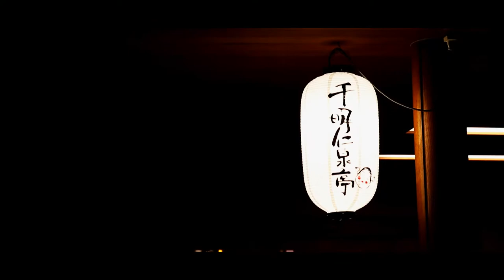伊香保温泉 千明仁泉亭 〜秋〜 chigira jinsentei autumn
群馬県伊香保温泉
石段街の中心にある千明仁泉亭。
創業500年の老舗旅館で過ごす秋の伊香保温泉。
源泉かけ流し「黄金の湯」をお楽しみ下さい。